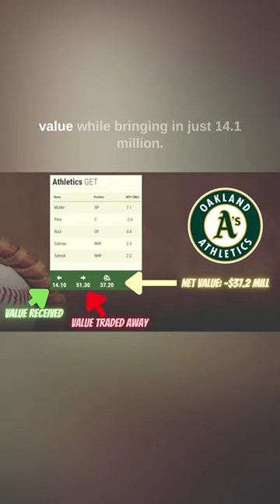WORST TRADE EVER?!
In this we analyze the Brewers Athletics, and Braves trade which includes Sean Murphy and William Contreras.

Let's get a Whiffski!

Every week we are putting out videos on:
- Offseason updates
- Rankings
- Projections
- Highlights
- Miscellaneous news & much more

Thank you, everyone, for watching this baseball video where we talk about baseball and more! ⚾